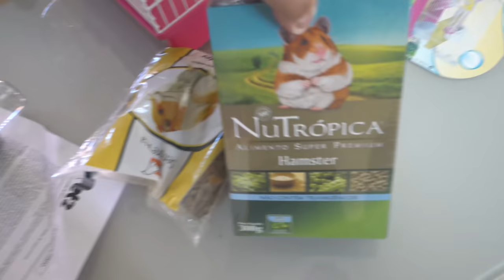NOSSO NOVOS ANIMAIS DE ESTIMAÇÃO